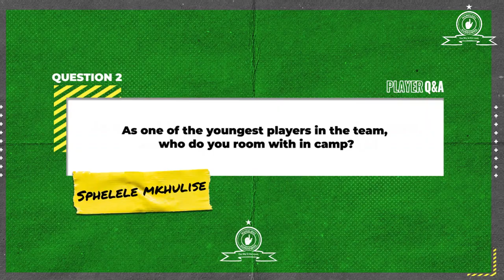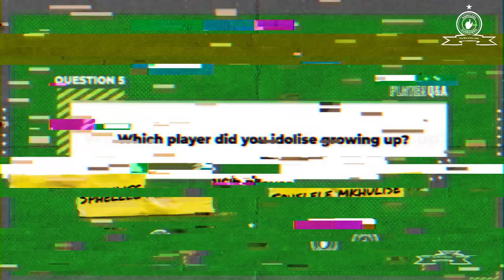Sphelele Mkhulise | Q AND A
From the feeling of playing in the 2019 TKO Final to Mahlambi singing in change rooms and everything in between, today we catch up with Sphelele Mkhulise!